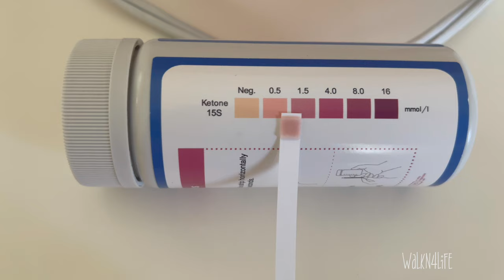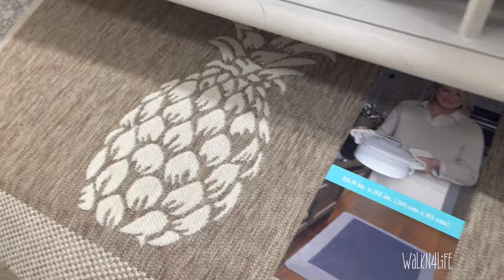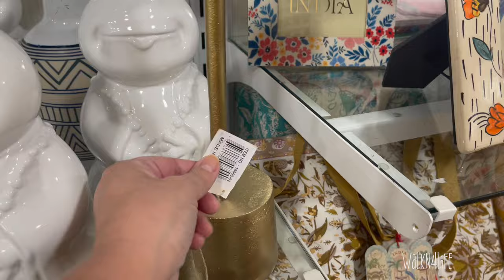Vlog DITL Eating Ketovore 🥩 OMAD Ketosis? & Strength Training at 55 OOTD Shopping Haul PART I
HI everyone!  Today I have a vlog for you ALL; This is part I so look out for Part II!   Today, I had no intentions of going out and shopping, but the day was just too nice to stay indoors. I will take you all with me !  Also, I started to strength training again and will talk you through my workout.  I did have intentions of doing OMAD but it didn't work out and I do explain.  I hope you all enjoy! 😊

Song: My Personal Journey, Isola Bella

Free Music for Videos 👉 Music by Austin Ryan - Nostalgia's a Killer